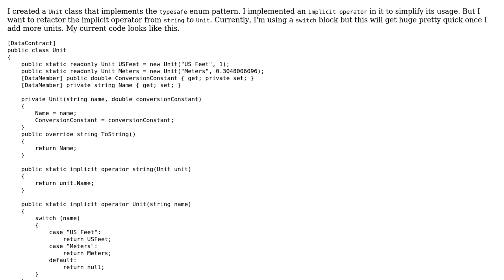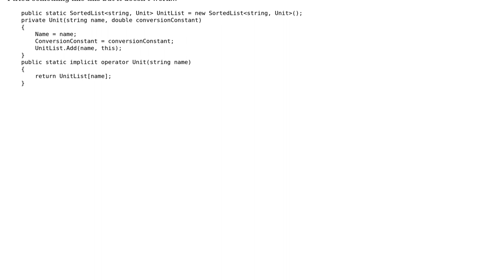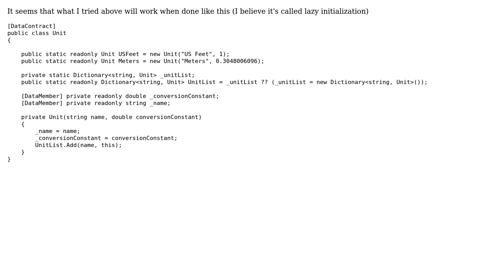typesafe enum and implicit operator (2 Solutions!!)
typesafe enum and implicit operator

With thanks & praise to God, and with thanks to the many people who have made this project possible! | Content (except music & images) licensed under CC BY-SA | Music | Images & others | With thanks to user Xiaoy312 user Jan Paolo Go and the Stack Exchange Network Trademarks are property of their respective owners. You are responsible for your own actions.